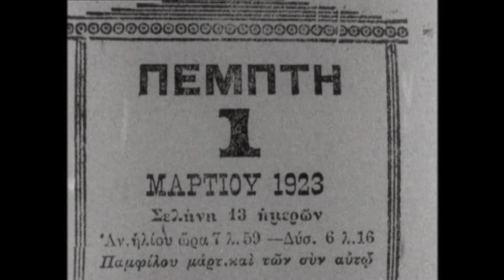Αλλαγή του ημερολογίου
Απόσπασμα από το ντοκιμαντέρ της ΕΡΤ "Πανόραμα του Αιώνα".
Η ταινία προορίζεται αποκλειστικά για εκπαιδευτική χρήση.